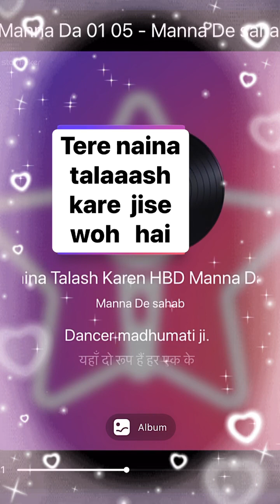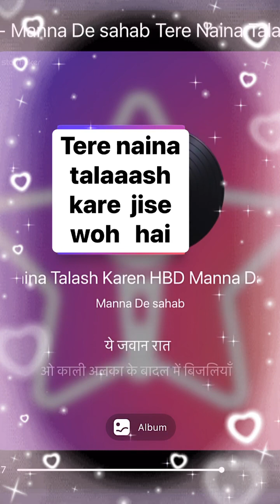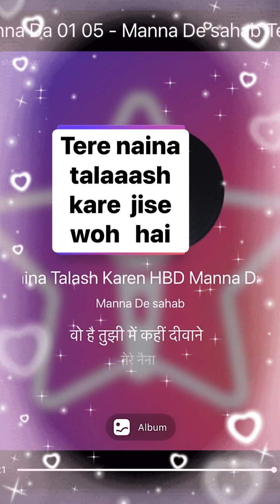Manna Dey song: Tere naina ta laash kare jise. Film: Talaash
S D BURMAN & MAJROOH SULTANPURI(lyricist) remembered on their birth anniversary (1st Oct)with their super hit film, TALAASH, song (philosophical)
TERE NAINA TALAASH KARE JISE